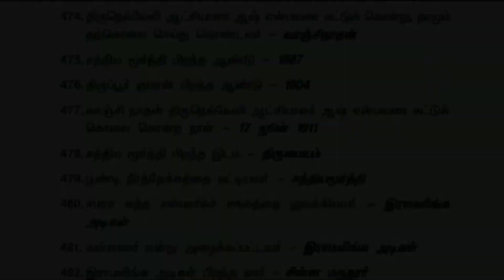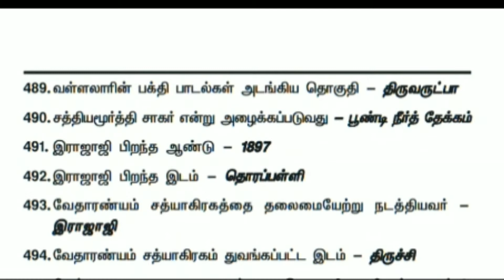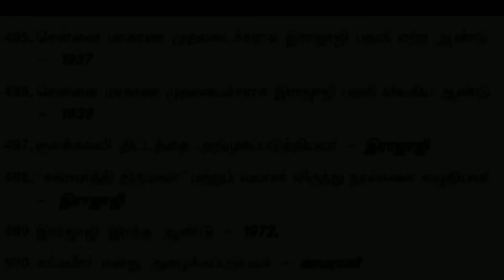காவலர் தேர்வு வரலாறு வினா பகுதி 10